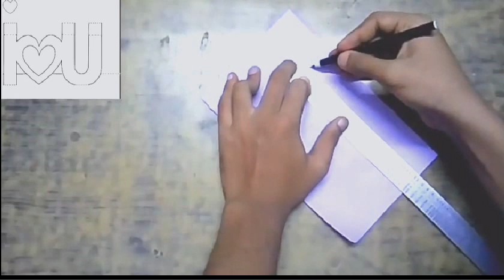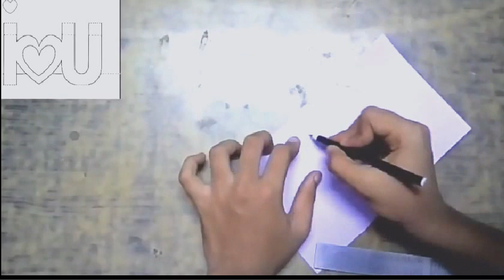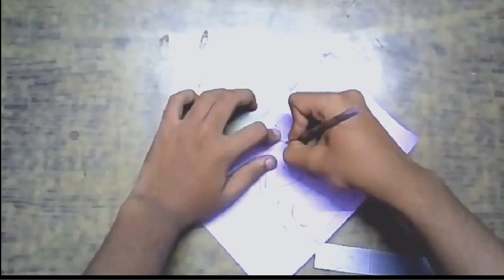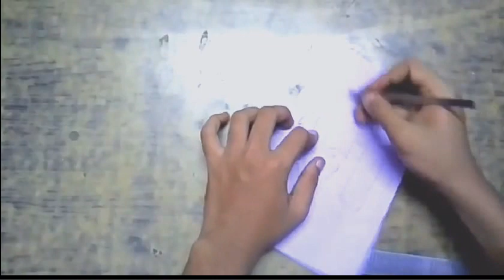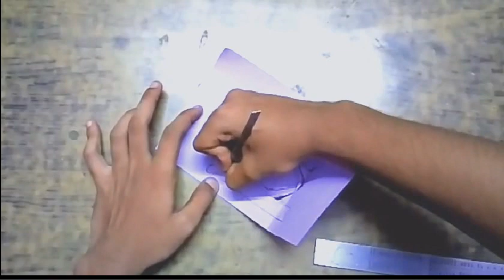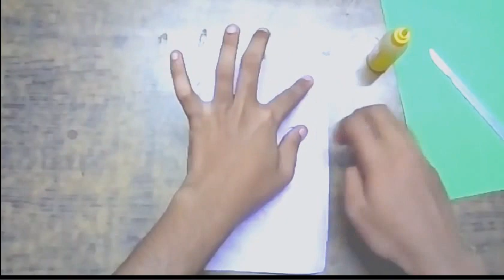OPEN Letters| DIY Valentine's Day POP-UP Card | DIY Anniversary Playing Cards Love Gift Idea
3 tuition videos show you ways it makes a DIY Valentine's Day pop-up card. This is "love You  Pop-up Card" can also be superb for an anniversary gift idea!
1) 1st video is Open whilst Letters
2)  2nd video is DIY Valentine's Day POP-UP Card| DIY Anniversary playing cards love gift idea, homemade Greeting Card thoughts
3) 3rd video is DIY I Love You Pop Up Card three-Dhand-crafted Craft - Paper Crafts
These are good Valentine's Day ideas or wedding Anniversary present thoughts. I'd additionally advocate cutting out the pop up part of the card on card stock or if you have a silhouette reducing device that might be terrific too. Not handiest is this Pop-up card good for Valentine's day but also as a DIY anniversary playing cards present idea. Desire you experience this DIY Valentine's day playing cards concept and feature a laugh making these hand-crafted greeting cards in your female friend or boyfriend.

DIY placing coronary heart for Valentine's Day Room Decor in this video I will display you a totally clean Valentine's Day room decor idea: the way to make a striking heart. You could make these Valentine's Day crafts in only 20 minutes. Materials required for this DIY coronary heart undertaking: - paper - scissors - warm glue gun - cardboard - pencil.

pop up cards, how to make a pop up card love heart, birthday card ideas, valentines day cards, diy love cards, diy valentines pop up cards, DIY pop-up card for anniversary, Valentines Day, Valentine's day diy, Valentines diy, Cards handmade - Pinterest,  Pop Up Cards - Pinterest, Lovepop Rose Bouquet Pop Up Card,  Pop-Up Cards for All Occasions, Best Gifts idea images | Gifts, Diy gifts, Diy cards,  Pin by ash-louise on craft (With images) | Valentine's day diy,  Greeting card,Homemade Cards for Kids to Make , DIY Pop Up Cards - Oh Happy Day!,  Things To Make - Easy Kids Crafts - Red Ted Art, Birthday cards for grandma ,  How to make scrabble at home , Super cute box,